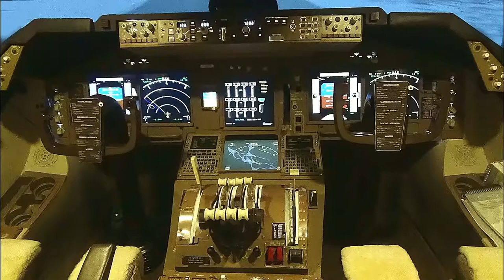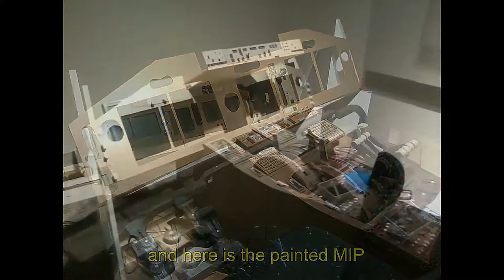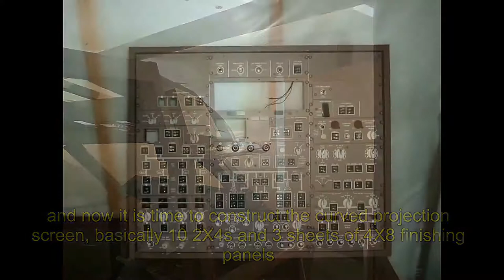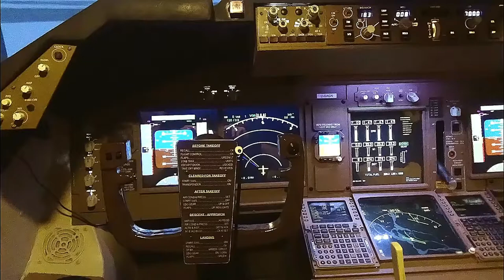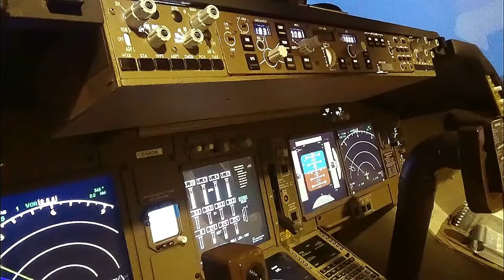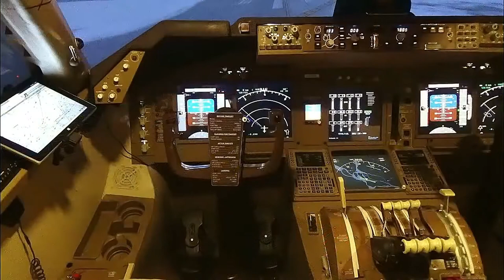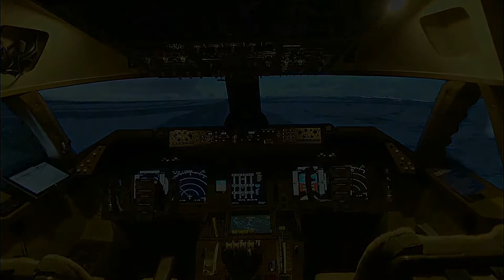If you can't afford a Boeing 747...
Important note:

Any video-creator can ask by email to be removed if  his/her upload was incorrectly licensed as Creative Common.
SeeTheBestOfCC  will remove your video within 24 hours.

Today a Timelapse video.

Welcome at SeeTheBestOfCC with every day the best CC video in 7 categories.
Link to original channel always in description under video.

On SeeTheBestofCC very famous and less famous YouTubers will get a new spotlight for their CC-creations.

Today's video is by:
Boeing 747 Sim

This video has been made with:
Pictures (Pixabay.com)

SeeTheBestofCC will as well be available soon via Facebook and Instagram.